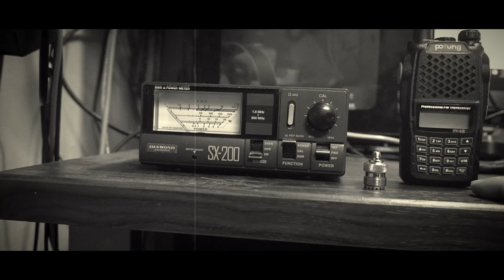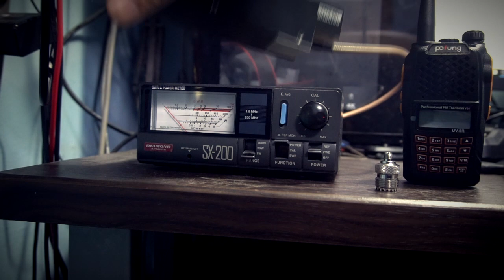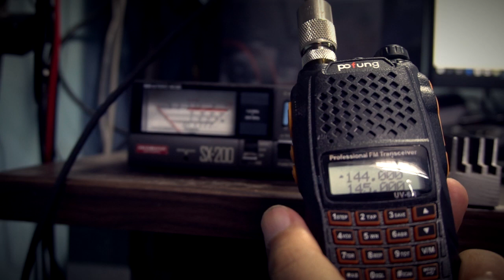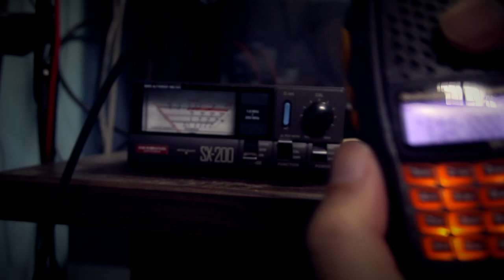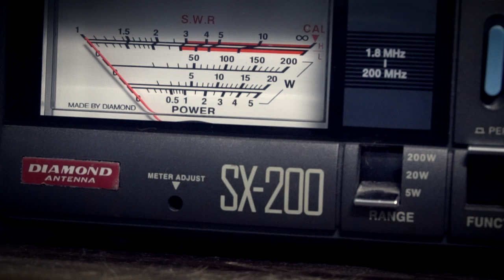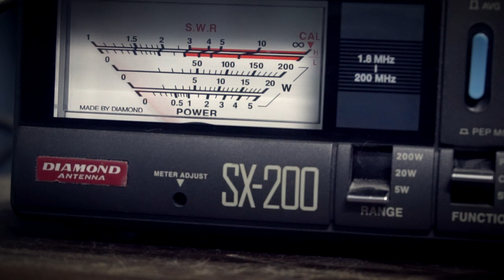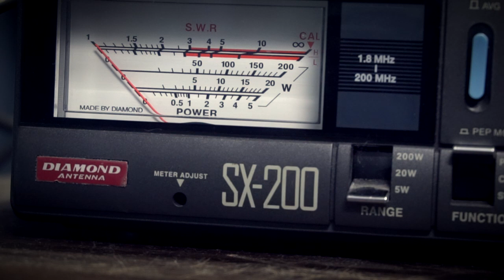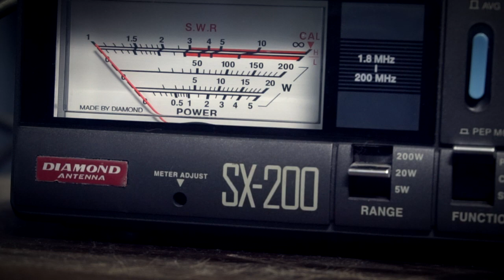Daya Pancar HT Pofung UV6R Sebenarnya pada VHF band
Pengukuran menggunakan Diamond SX-200 untuk mengetahui daya pancar sebenarnya dari HT Pofung Type UV6R pada VHF Band